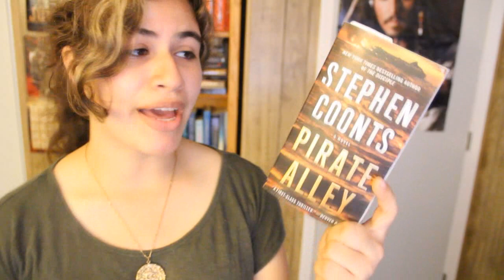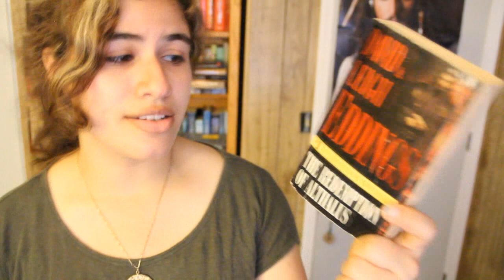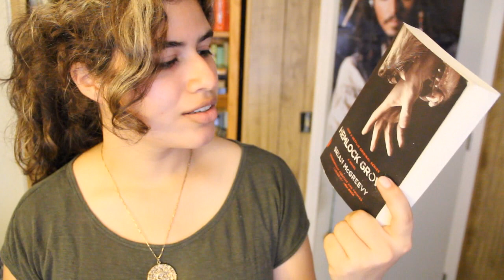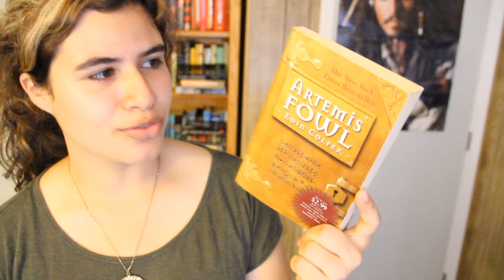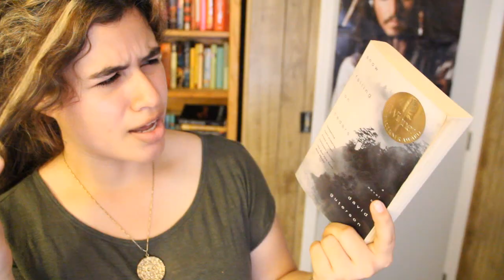September TBR - 2014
~erika